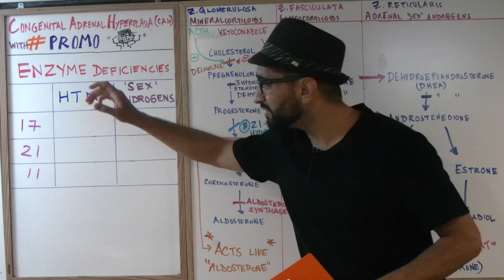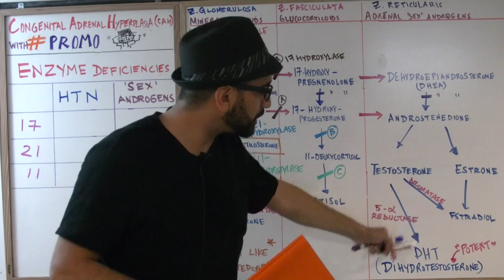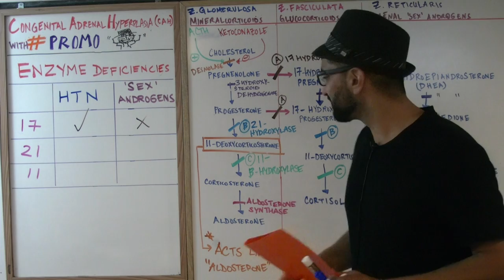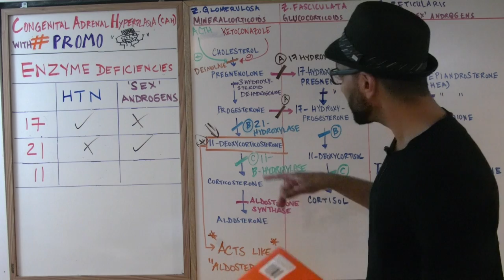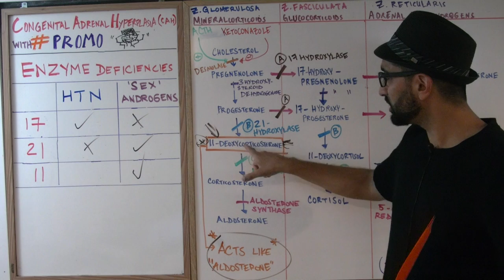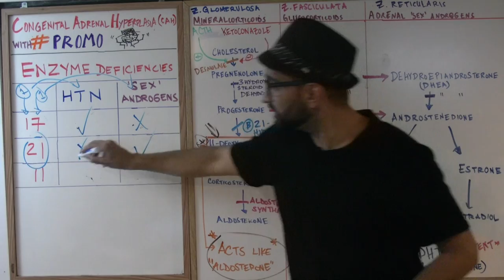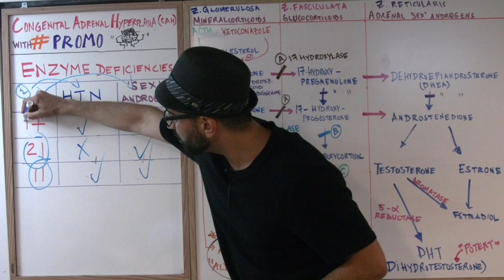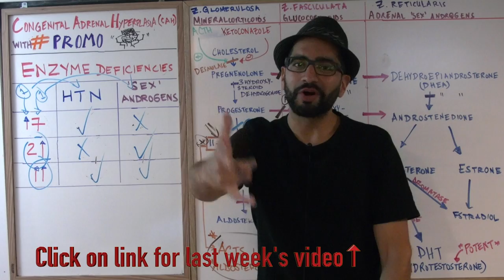Congenital Adrenal Hyperplasias - Endocrine #16 // Med School Monday's with PROMO